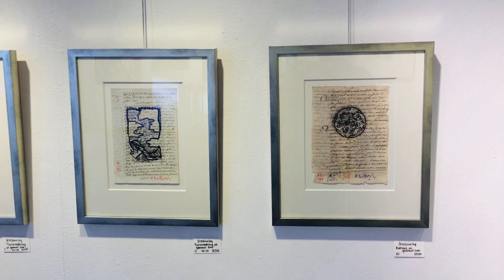alechinsky, carl-henning & jorn -- galerie knud grothe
alechinsky, carl-henning & jorn i galerie knud grothe efteråret 2021